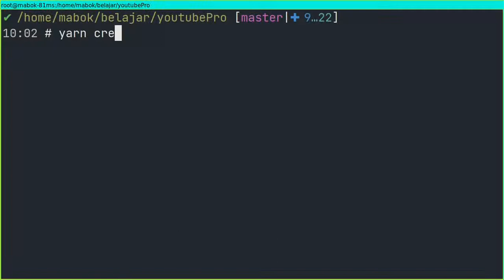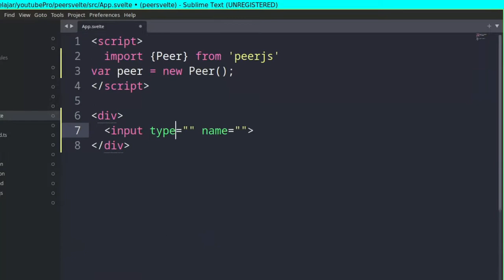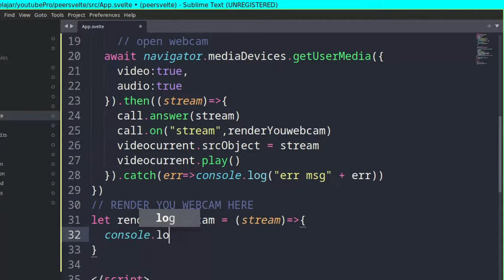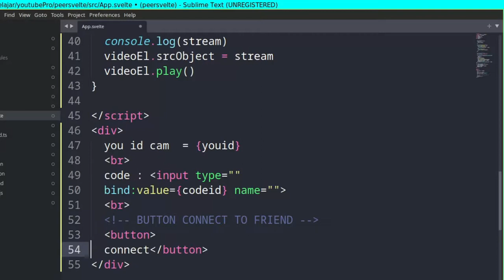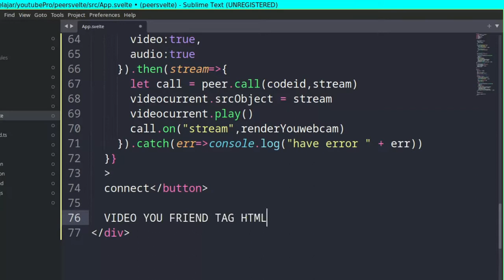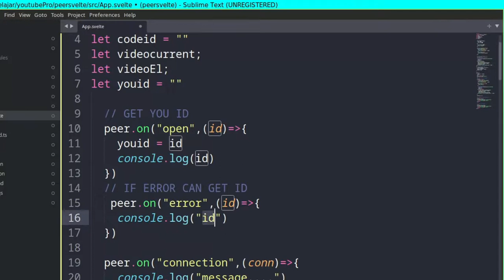PEER JS - MAKE VIDEO CALL APP IN SVELTE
HOW TO MAKE VIDEO CALL  APP IN SVELTE
cara membuat aplikasi video call di svelte